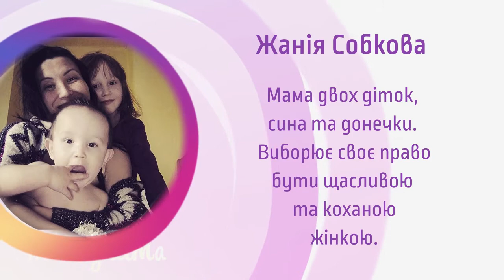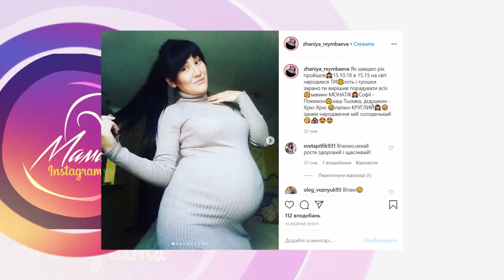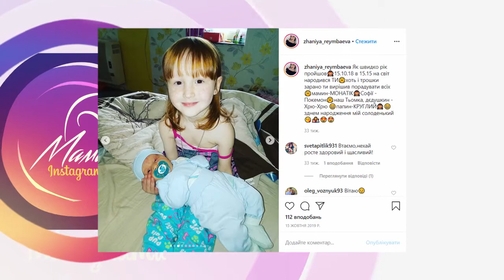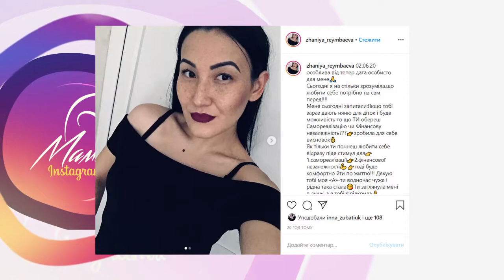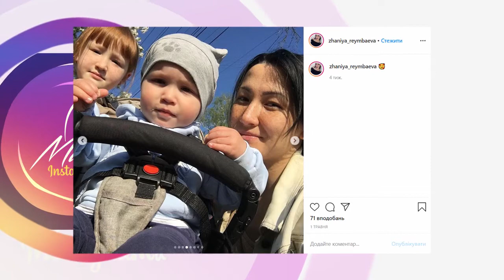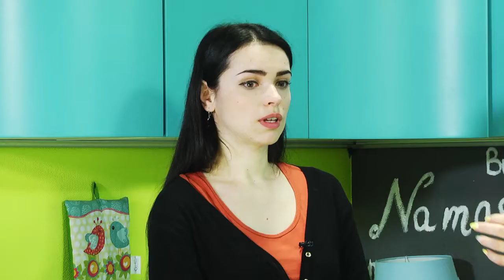ТВ7+. Передача “МамаInstagrama ”. Жанія Собкова - мама двох діток: сина та донечки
ТВ7+. Передача “МамаInstagrama ”. Жанія Собкова - мама двох діток: сина та донечки. Виборює своє право бути щасливою та коханою жінкою.